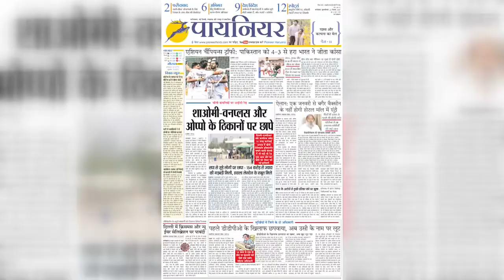Gurugram Police ने हेरोइन के साथ एक विदेशी नागरिक को किया गिरफ्तार, पकड़े गए युवक का वीजा भी अवैध